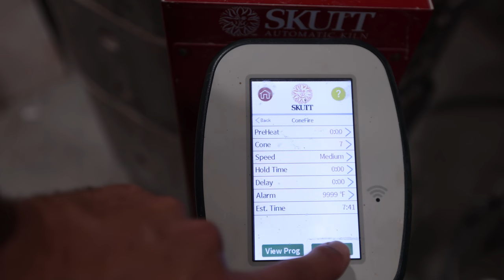GLAZING AND UNLOADING ALL THE POTS - ASMR EDITION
Holiday 2021 RESTOCK SCHEDULE!
NOVEMBER 7TH - 6PM
NOVEMBER 26TH - (NOON )Black Friday
DECEMBER 12TH - 6PM (LAST RESTOCK OF 2021)

Jonthepotter
115 South Olive St.